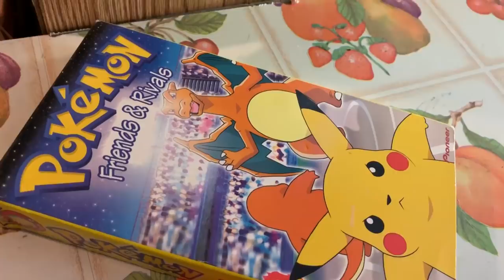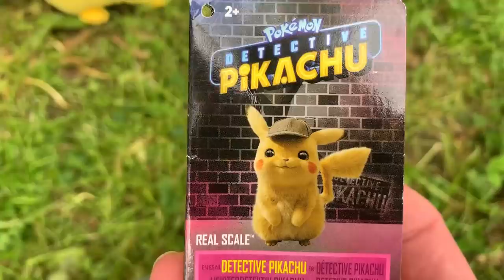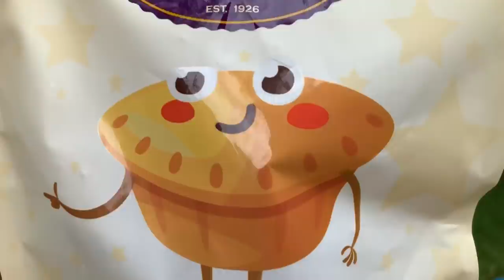Jeffy CATCHES Detective Pikachu SML Parody - Pokemon Movie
Detective Pikachu gained a few pounds
Meant to make this last week but it's been raining constantly and im a lava type